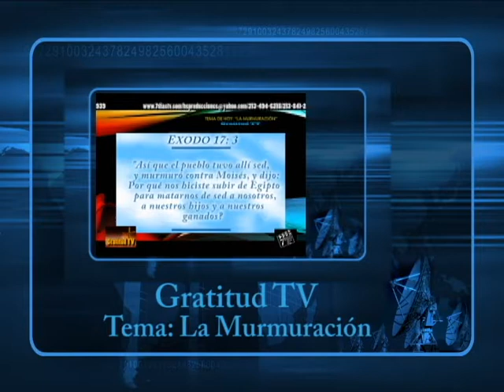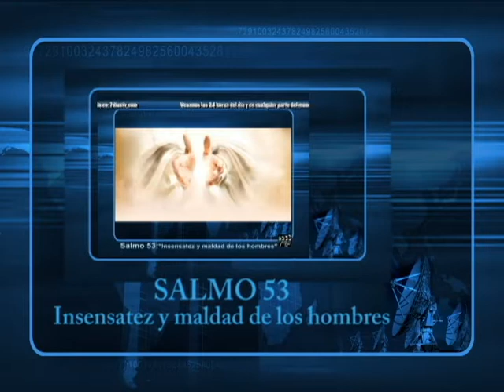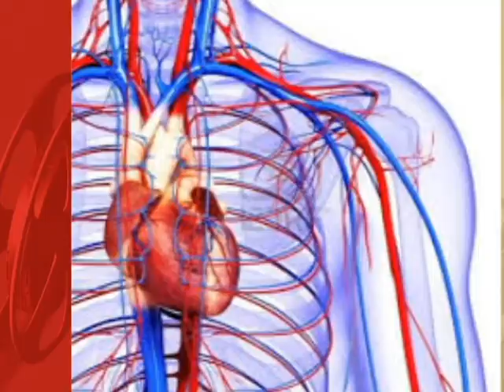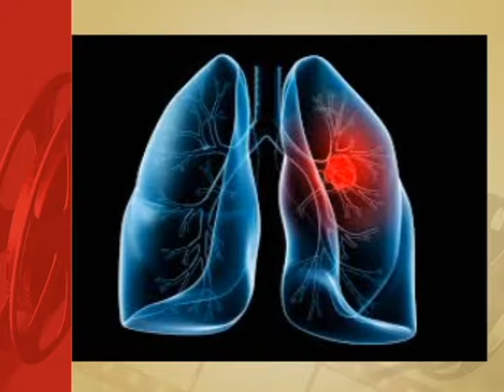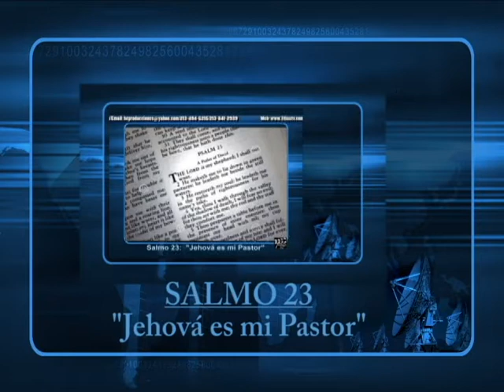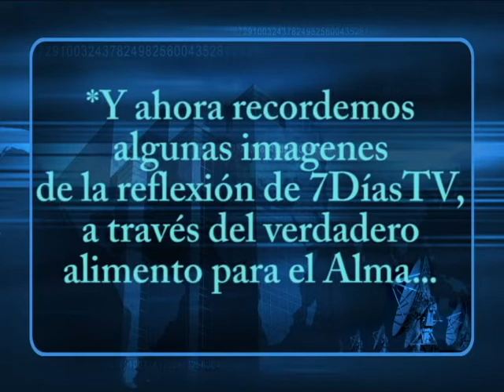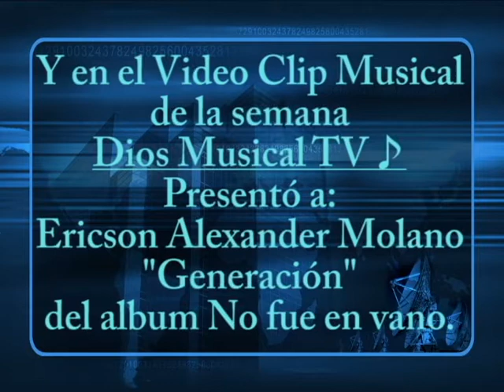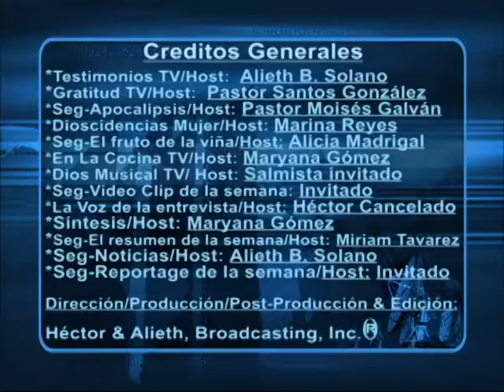Síntesis No 3 El resumen de la semana 7DíasTV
Bienvenidos a SINTESIS EL RESUMEN DE LA SEMANA, otro programa de la cadena 7DíasTV "Una Puerta al Paraíso".